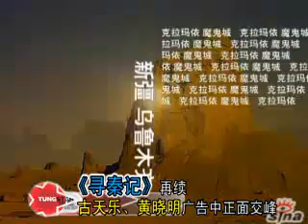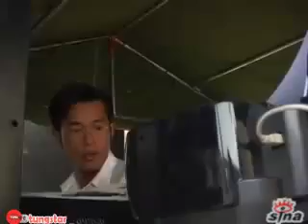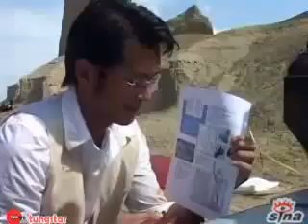2008 古天樂 黃曉明 百事可樂 廣告拍攝花絮1